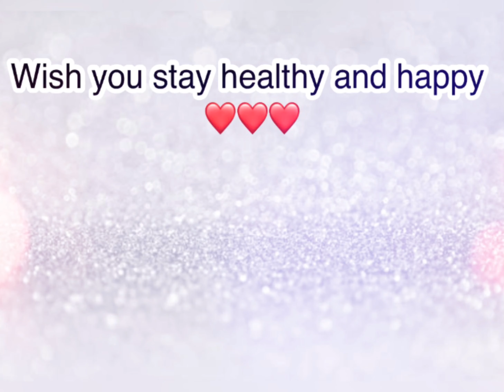ផែន បូទី / Phen Boty (ម្ចាស់បទ ឈឺយ៉ាងនេះ រស់យ៉ាងណា) [159 រូបថតស្អាតៗ ពីមុន និង ឥឡូវ]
នេះជាកម្រងរូបថតរបស់សិល្បករខ្មែរ “ផែន បូទី” @botyphen
គាត់ជាតារាចម្រៀង, អ្នកផលិតបទចម្រៀង, អ្នកសរសេរចម្រៀង និង តារាសម្ដែងដ៏ល្បីឈ្មោះនៅក្នុងស្រទាប់យុវវ័យក្នុងព្រះរាជាណាចក្រកម្ពុជា ❤️

These are the photos of Cambodian artist “Phen Boty”. He is a well known singer, producer, songwriter and actor in the Kingdom of Cambodia ❤️